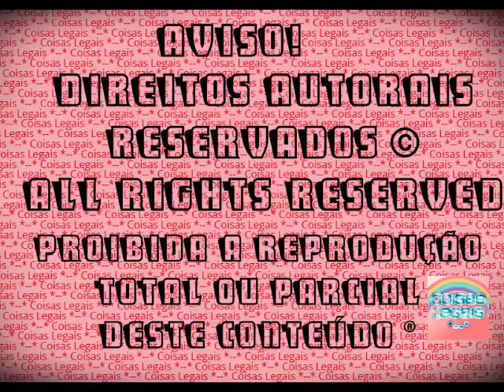The Sims 3 - Alicia Campbell #36 - Adeus, vovô! (2016)